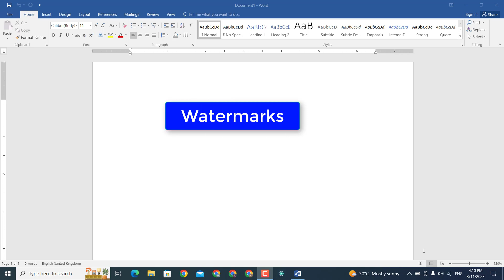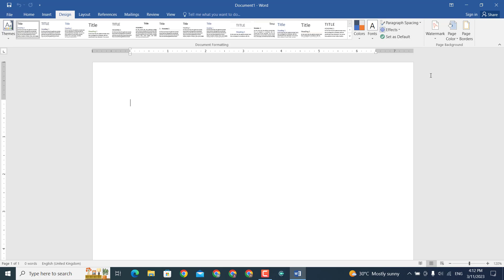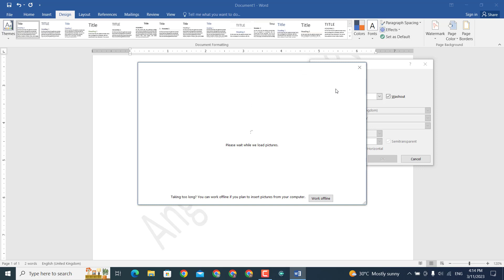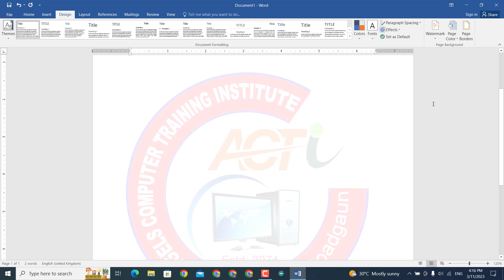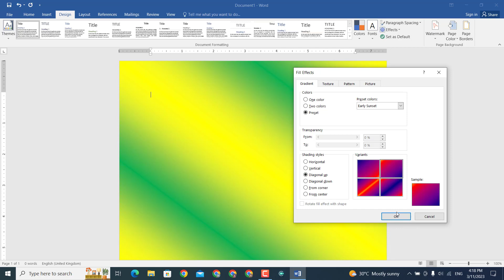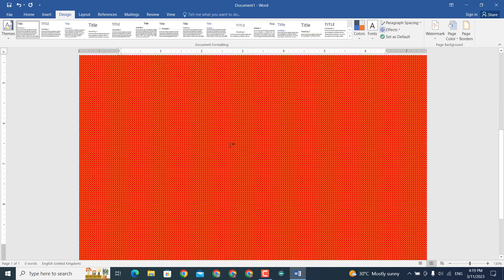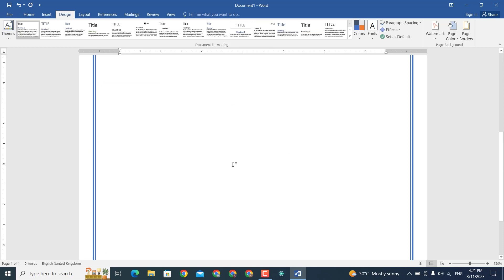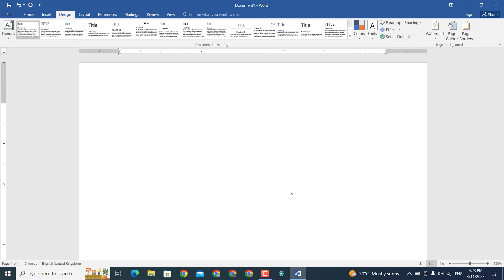Very important Topic For MS-Office Word | Microsoft Word Advance Level in Nepali | Angels Technology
Angels Technology brings you tutorials to provide you the computer education in operating different software like Ms word, Excel, PowerPoint, Photoshop and so on. You can learn these courses from home at the click of your mouse.

Step By Step Page boarder, page color and Watermarks full advance level Tutorial in Microsoft Office Word

About: Angels Technology is a YouTube Channel, where you will find all Computer Courses related videos in Nepali, New Video will be posted daily